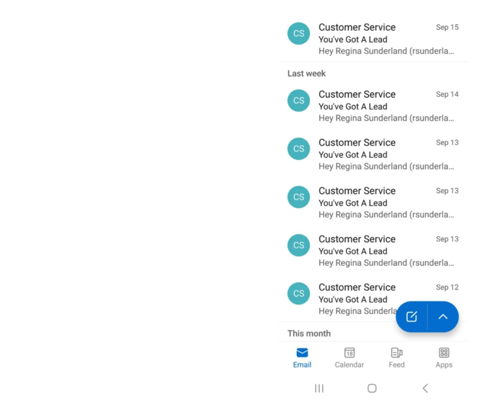Earn Online And Achieve Work Life Balance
Are you tired of working endless hours with little time for family and yourself? Imagine breaking free from the grind and earning online without the hassle of starting from scratch. With our proven online business franchise, you can create a new income stream while leveraging a system that’s already set for success.

Don't wait to take control of your future! Join a community that’s transforming lives—no experience needed. Let's make your dreams a reality today.

"Your journey to freedom starts with the first step."